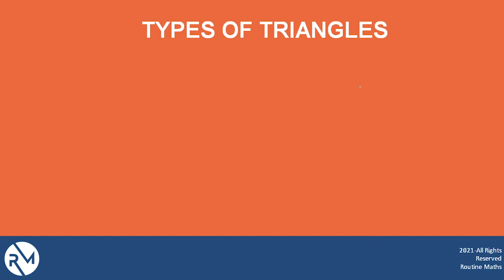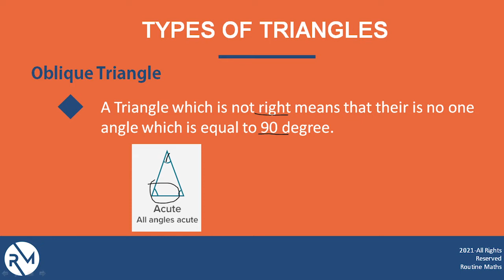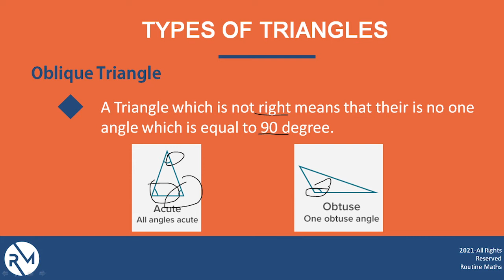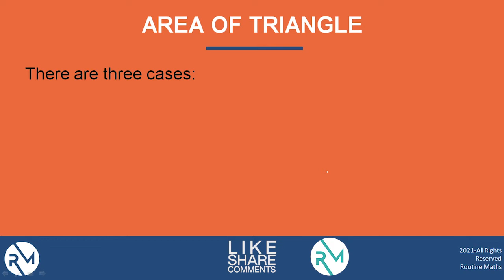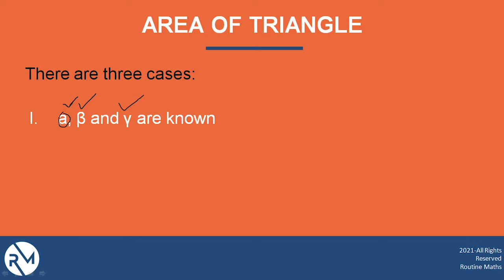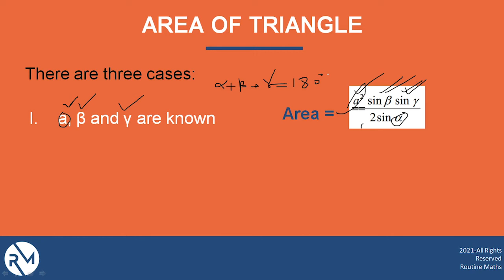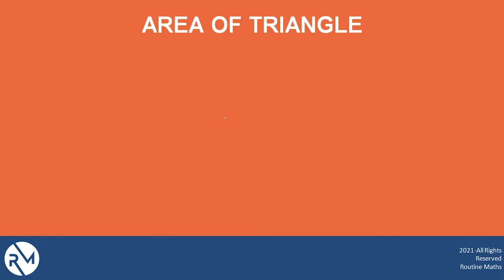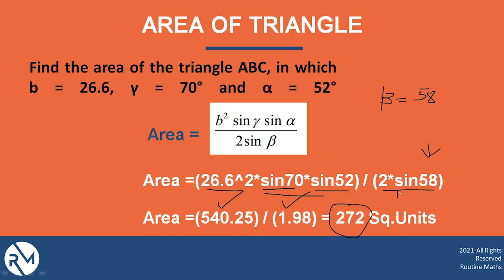Triangular Area when one side and two angles are known(تکون کا رقبہ نکالنے کا فارمولا)-اردو / हिंदी`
Hi there! Hope you are doing well.

This is 5th class of our brand new series called Geometric Shapes in which we will discuss how you can easilly find area of a triangle if its two angles and one side is known or given. We also discuss all important aspects and basics of Triangle Shape like its Area, its types, its Applications with example. I hope you will definitely like it as it is easy to understand.

Intro to this series 01:

This series is basically designed to educate the people with basic knowledge of geometric shapes. We shall learn how these shapes are used in our daily life? how we often used them in our routine works?

As the main agenda of this channel is to show the real life applications of subject mathematics in our daily life, so this is the first step towards this mission. Watch our Series 01 titled as geometric shapes by clicking the following link: